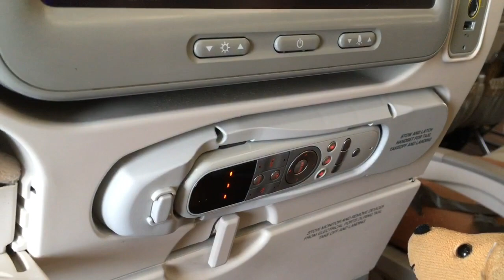Singapore Airlines flight experience, A330-300 (SQ107 KUL-SIN), シンガポール航空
Singapore Airlines
Economy class flight experience(+Business class for few seconds)
A330-300
SQ107
Kuala Lumpur-Singapore

シンガポール航空107便
クアラルンプール発シンガポール行き